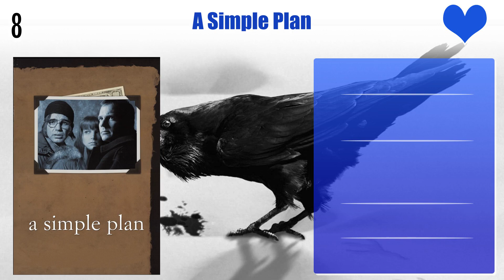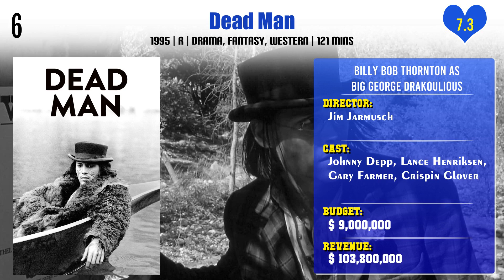Billy Bob Thornton Top 10 Movies | Best 10 Movie of Billy Bob Thornton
Top 10 Movies of Billy Bob Thornton

Find the list of movies by Billy Bob Thornton you can find more information, movie trailers, posters, reviews, youtube links in below link.

Pl. Comment down your favorite movie of Billy Bob Thornton